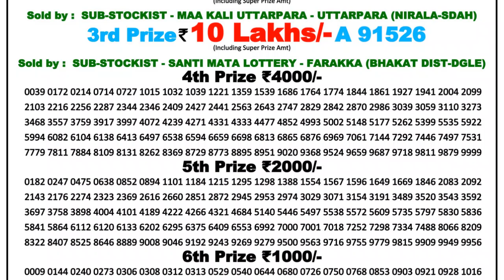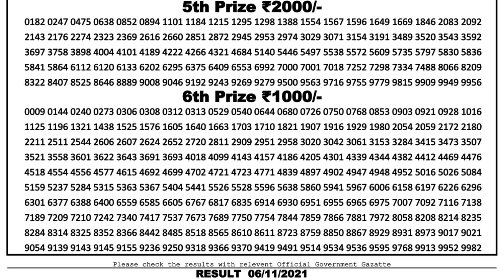DEAR KALI PUJA MONTHLY 8:00PM 06.11.2021 NAGALAND STATE LOTTERY LIVE DRAW LOTTERY SAMBAD LIVE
dhankesari
lottery live
toay lottery sambad
Dear Lottery
Nagaland Lottery Sambad Live 8pm 03.11.21 Dear Lottery Live
lottery sambad
lotterysambad
lottery result
lottery sambad
dear lottery
lottery live
dear
লটারি সংবাদ
lottery sambad night
lottery result
aajkal lottery sambad
morning result
lottery fax
night result
nagaland state lottery
lottery
dear night result
nagaland lottery